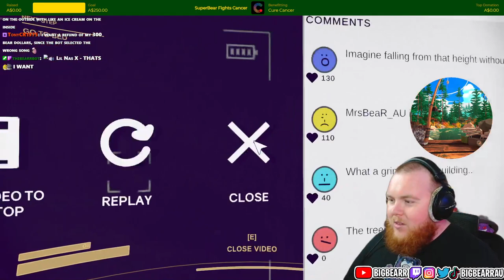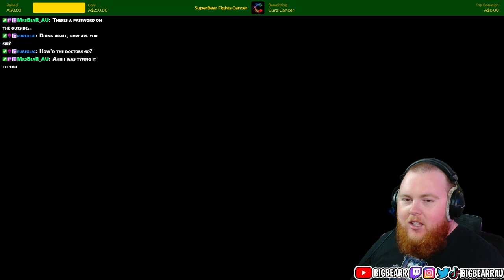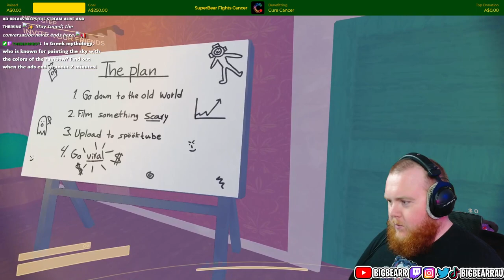🔥 THE HOTTEST NEW COOP GAME ON STEAM | CONTENT WARNING GAMEPLAY | CONTENT WARNING FUNNY MOMENTS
Join Mrs Bear and me as we embark on our journey to become the biggest Spööktubers in the world! Content Warning is a 2-4 player co-op game where you film yourself and your friends finding spööky things to become Spööktube famous. This game is a hilarious and scary mix of Lethal Company and The Blair Witch project. We strongly recommend picking the game up, it's so cheap!

🖥 Thumbnail by @jeewantha480 on fiverr